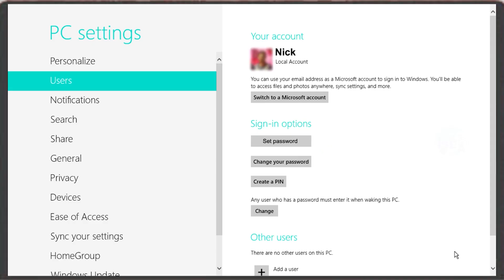Cyber Security Tip of the day - 06 September 2023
1 Youtube:

10 Snapchat: @ssoindia